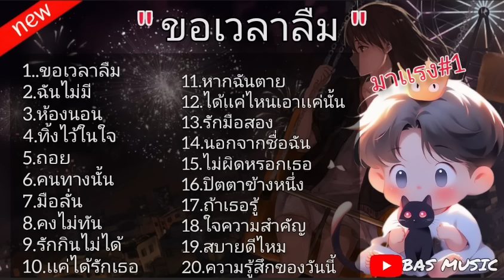ขอเวลาลืม - ฉันไม่มี "รวมเพลงฮิต"